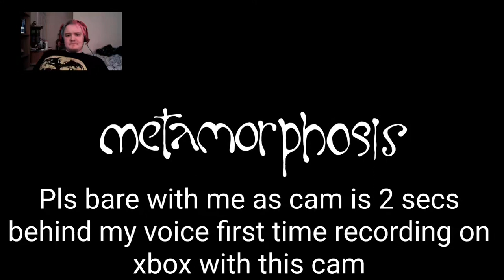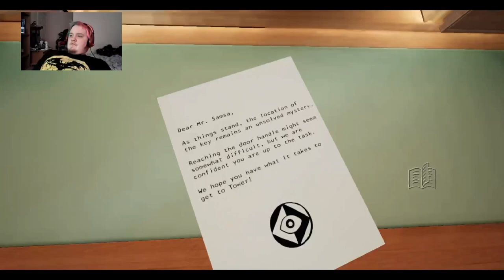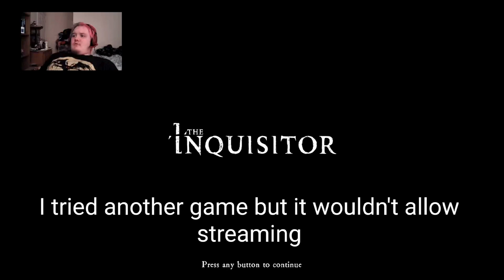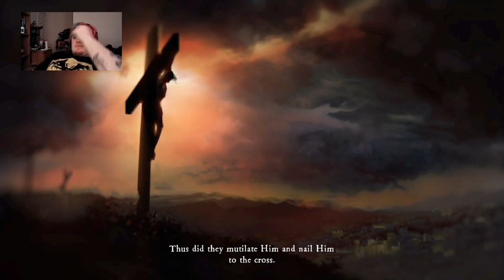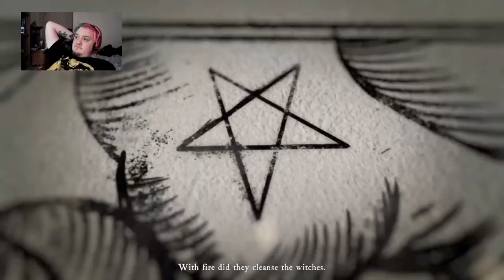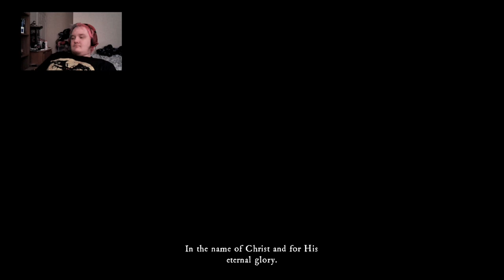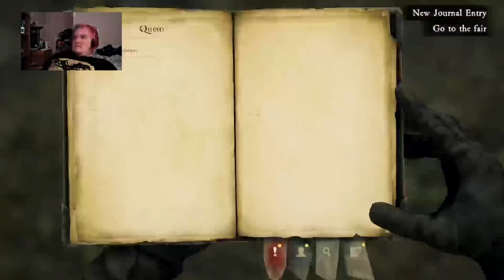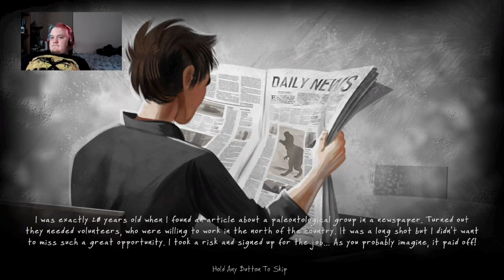3 Game Demos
In todays episode we play more Reveil and head into the fun house uncovering more of our main characters past as he tries to find his daughter in this twisted nightmare
0:00 intro
00:45 Metamorphosis
8:49 Metamorphosis Review
9:57 The Inquisitor
42:55 The Inquisitor Review
43:34 Dino Fossil Hunter
57:50 outro
58:35 Dino Fossil Hunter Review
Links to other series you might enjoy: